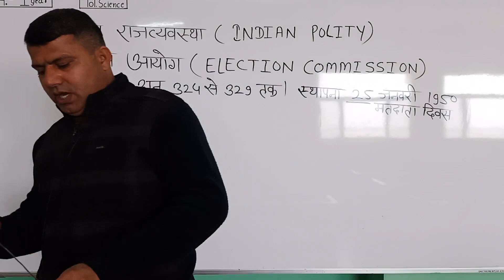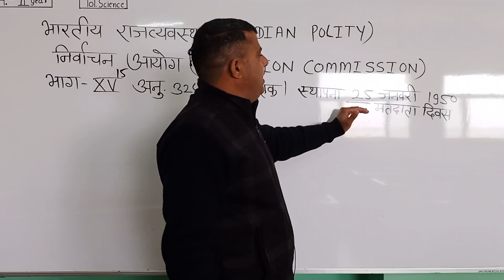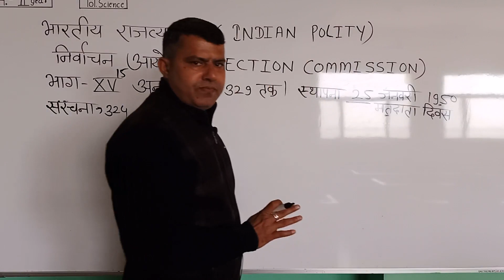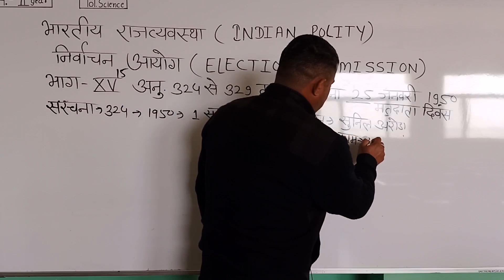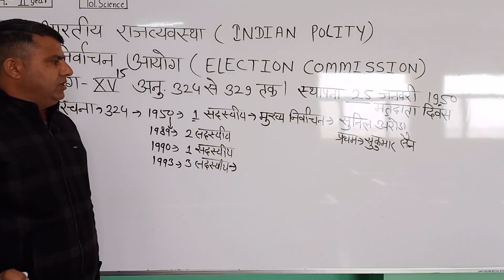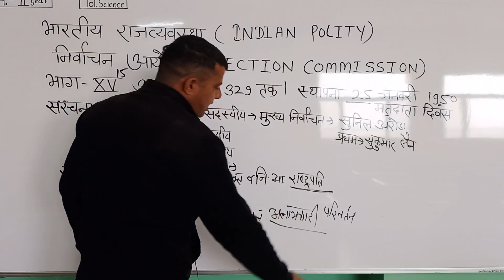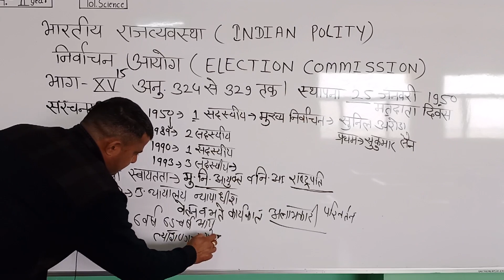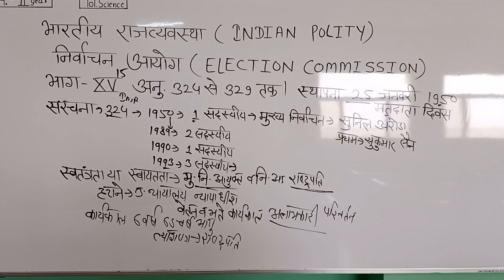भारतीय राजव्यवस्था(भाग -15 अनुच्छेद324से329तक निर्वाचन आयोग )व्याख्याता-मनोज स्वामी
भारतीय राजव्यवस्था(भाग -15 अनुच्छेद324से329तक निर्वाचन आयोग )व्याख्याता-मनोज स्वामी SMDTKMSmt. Mohari Devi Taparia Kanya Mahavidyalaya,Jaswantgarh ( Nagaur )

Qualification: MSc. MPhil, Ph.D Chemistry
Experience: Teaching and Research-16 Years

Faculties  :-
Dr Navneet Swami,
Radhika Lohiya,
Anil Nayak,
Manoj Swami,
Chandra Prakash,
Siddharth Anand,
Hanuman Mal Sharma,
Pooja Sharma,
Jyoti Pareek,
Gaurav Joshi,
Kishor Darji,
Manisha Chotiya,
T.Rakshak,
Jitendra.